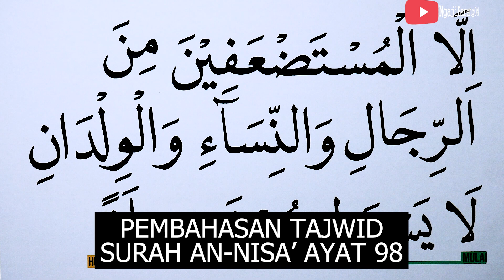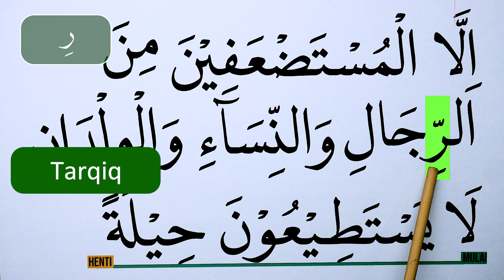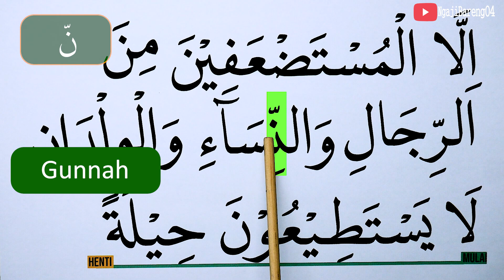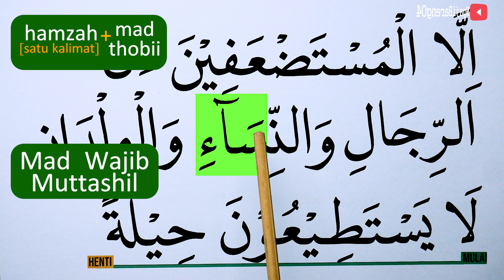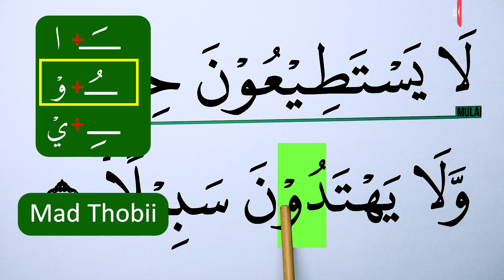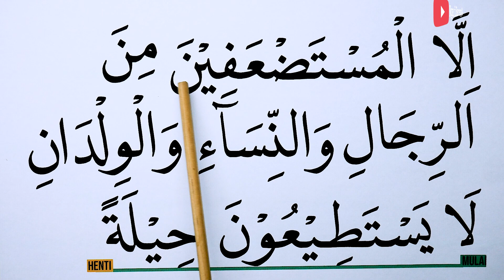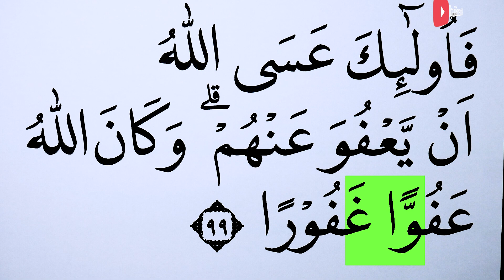MENGURAI TAJWID SURAH AN NISA' AYAT 98 BACA & CONTOH PENGUCAPANNYA EPS 967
Episode kali ini adalah episode 967 Mengurai tajwid surah An Nisa ayat 98 lengkap cara baca dan contoh pengucapannya. Ada kuis/Pertanyaan di video ini, Silahkan dijawab ya di kolom komentar. jawaban yang betul akan kami like setiap hari (19:30 WIB) sebelum Video episode selanjutnya (terbaru) tayang.